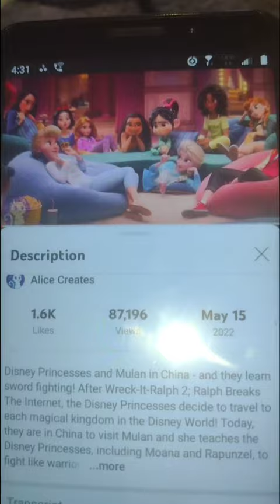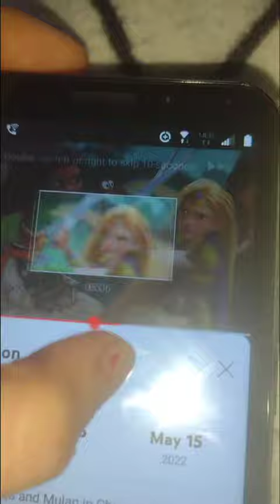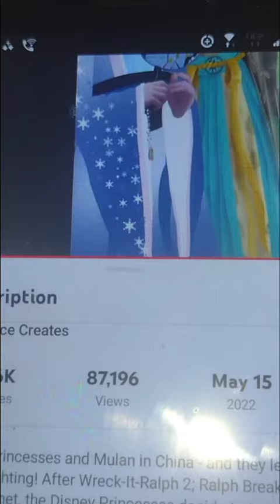Mulan honor to us all